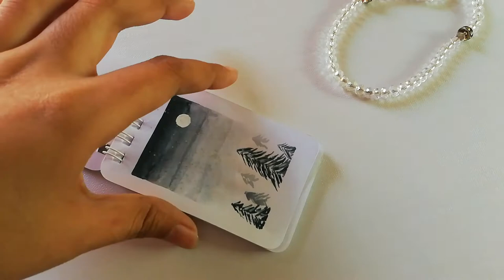Fatima Zahra S.A Calligraphy Tutorial | Lady of Jannah Fatima s.a Name Calligraphy For Beginners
Asalam to Everyone! Painting is my Hobby and when I feel bore I do Painting. Today I will do Fatima Zahra S.A Name Calligraphy Painting. Hope You will Enjoy this Video. Share and Comment, if You watch it fully.

Painting Colour I used here are:
Peach Colour
White Color

Paper Sheet:
SketchBook sheet

Meet me on Instagram as:
@zahra’s 5art